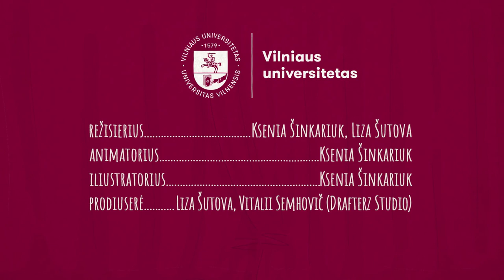Vilniaus istorijos: Ką valgė garsiausia LDK moteris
Kaip atrodė Valdovų Rūmų ponų valgiaraštis? Kodėl ant didikų stalų mėsos kartais nebūdavo net pusmetį? Koks buvo mėgstamiausias Barboros Radvilaitės patiekalas? Apie visa tai pasakojama animacijoje.🎬

REŽISIERĖS KSENIA ŠINKARIUK IR LIZA ŠUTOVA
ANIMATORĖ KSENIA ŠINKARIUK
ILIUSTRATORĖ KSENIA ŠINKARIUK
PRODIUSERĖ LIZA ŠUTOVA IR VITALII SEMHOVIČ (DRAFTERZ STUDIO)
KŪRYBOS VADOVAS VITALIJUS ŽUKAS
MENO VADOVAS JUSTINAS VINEVIČIUS
PASIREMTA ISTORIKĖS RAIMONDOS RAGAUSKIENĖS TEKSTU
SCENARIJAUS AUTORIUS DARIUS KRASAUSKAS
GARSO REŽISIERIUS ARTURAS GAIDELIS
AKTORIUS IR ĮGARSINIMAS LEONARDAS POBEDONOSCEVAS

VIDEO INTRO REŽISIERIAI KRISTINA BUOŽYTĖ IR VITALIJUS ŽUKAS
OPERATORIUS MAKSIM ORLOV
MONTAŽAS VIKTORIA DROZDOVA
AIKŠTELĖS DAILININKĖ EDITA VALAITĖ
KOSTIUMAI LIUKA SONGAILAITĖ